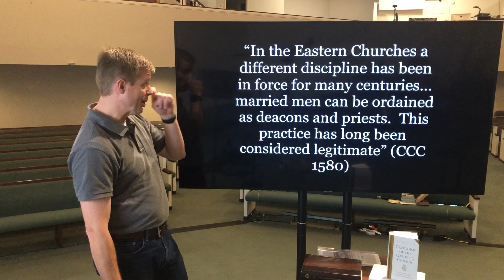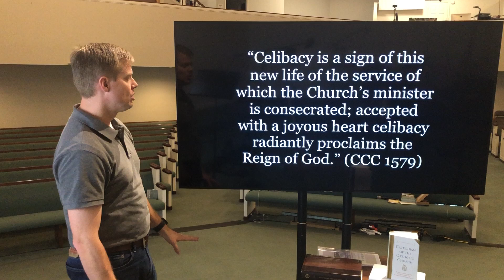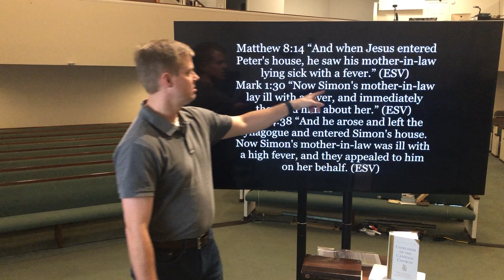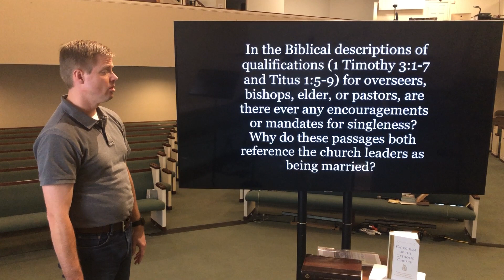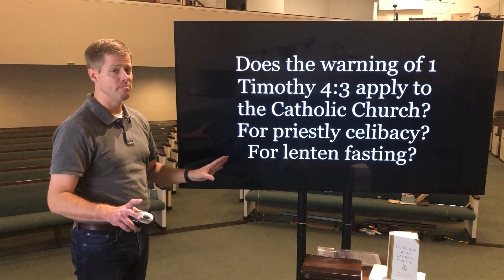Catholic.blog FAQ #20 - Was Peter Married? Is Priestly Celibacy Biblical?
Helping people find answers to the most common questions about Catholicism with answers from the Catechism of the Catholic Church and the Bible

Was Peter Married? Is Priestly Celibacy Biblical?

Passages of The Catechism of the Catholic Church to Consider:
“All the ordained ministers of the Latin Church, with the exception of permanent deacons are normally chosen from among men of faith who live a celibate life and who intend to remain celibate ‘for the sake of the kingdom of heaven.’” (CCC 1579)
“In the Eastern Churches a different discipline has been in force for many centuries…married men can be ordained as deacons and priests.  This practice has long been considered legitimate” (CCC 1580)
“Celibacy is a sign of this new life of the service of which the Church’s minister is consecrated; accepted with a joyous heart celibacy radiantly proclaims the Reign of God.” (CCC 1579)

Scriptures to Consider:
Matthew 19:12 “For there are eunuchs who have been so from birth, and there are eunuchs who have been made eunuchs by men, and there are eunuchs who have made themselves eunuchs for the sake of the kingdom of heaven. Let the one who is able to receive this receive it.” (ESV)
Matthew 8:14 “And when Jesus entered Peter's house, he saw his mother-in-law lying sick with a fever.” (ESV)
Mark 1:30 “Now Simon's mother-in-law lay ill with a fever, and immediately they told him about her.” (ESV)
Luke 4:38 “And he arose and left the synagogue and entered Simon's house. Now Simon's mother-in-law was ill with a high fever, and they appealed to him on her behalf. (ESV)
1 Corinthians 9:5 “Do we not have the right to take along a believing wife, as do the other apostles and the brothers of the Lord and Cephas?” (ESV)
1 Timothy 3:2 “Therefore an overseer must be above reproach, the husband of one wife, sober-minded, self-controlled, respectable, hospitable, able to teach” (ESV)
Titus 1:6 “if anyone is above reproach, the husband of one wife, and his children are believers and not open to the charge of debauchery or insubordination.” (ESV)
1 Timothy 4:3 "who forbid marriage and require abstinence from foods that God created to be received with thanksgiving by those who believe and know the truth.” (ESV)

Questions to Consider:
Does Matthew 19:12 sound like a voluntary choice among believers or a mandate for all priests?
Is celibacy is a “sign of this new life of service”, then why wasn’t Peter single?
Why does the encouragement of 1 Corinthians 9:5 encourage marriage in the example of Peter and Jesus’ brothers?
In the Biblical descriptions of qualifications (1 Timothy 3:1-7 and Titus 1:5-9) for overseers, bishops, elder, or pastors, are there ever any encouragements or mandates for singleness?  Why do these passages both reference the church leaders as being married?
If the Catholic Church is reconsidering its position on this issue, was it wrong in the past?  What other issues may they have not spoken from the unchanging revelation of God?
Does the warning of 1 Timothy 4:3 apply to the Catholic Church? For priestly celibacy? For lenten fasting?